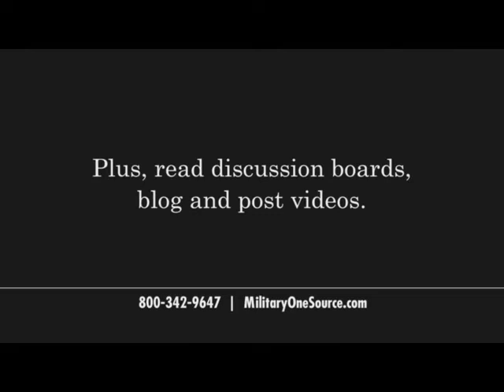Military onesource helicopter kid commercial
Military OneSource Social Media Commercial